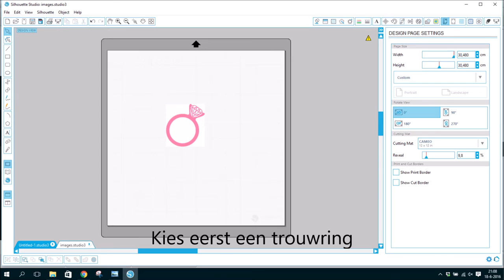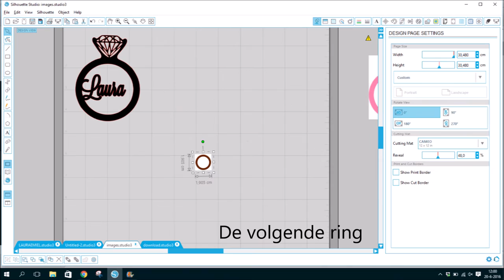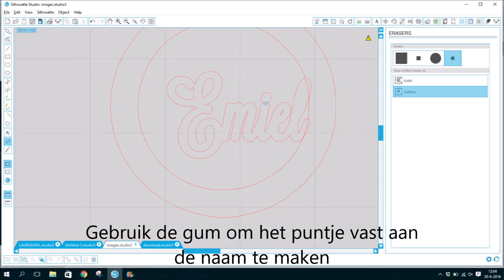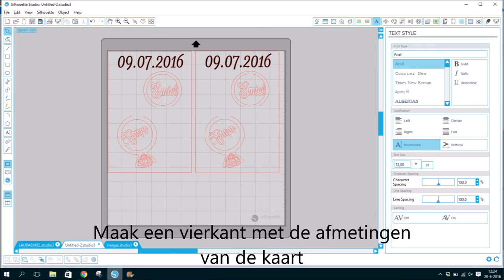DIY Hoe maak ik een bruiloftskaart met popup ringen met de silhouette studio en cameo